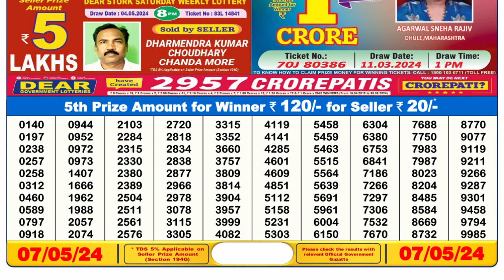Dear Lottery Sambad 6pm today 07.05.24 Nagaland State Lottery Result